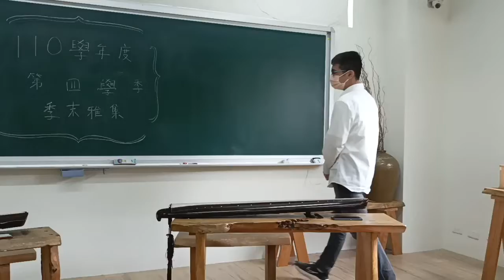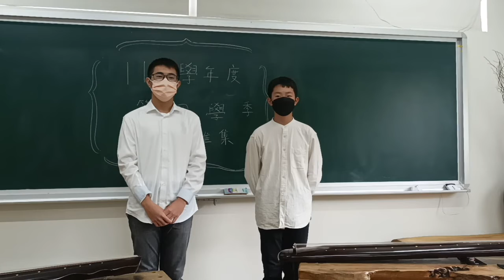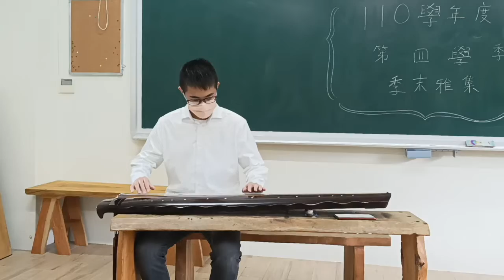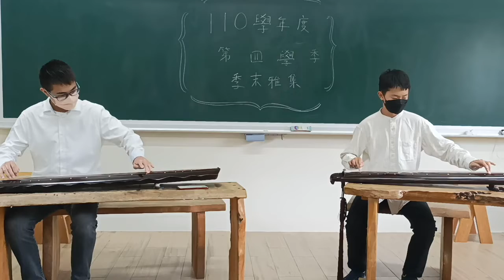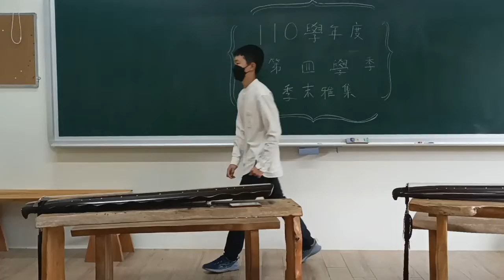玉樓春曉/雙人齊奏/楓樹腳實驗教育機構110學年度第四學季古琴進階班季末雅集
時間：2022/7/4
地點：教育會館